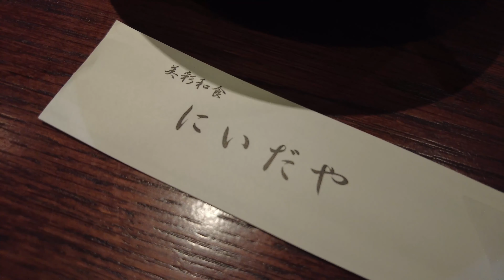【広島カレー】偶然見つけた和食屋にいだやの魚だしカレー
美彩和食にいだや
広島県広島市安佐南区中筋2-1-2 1F